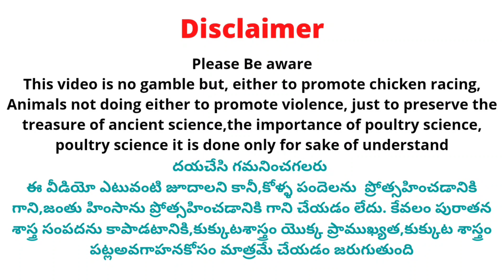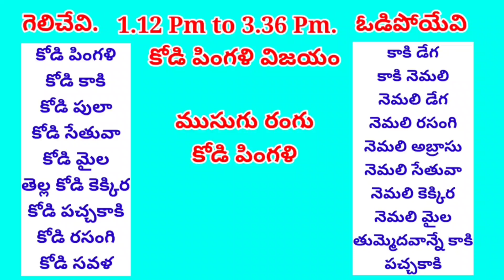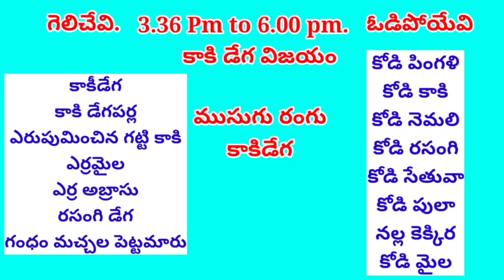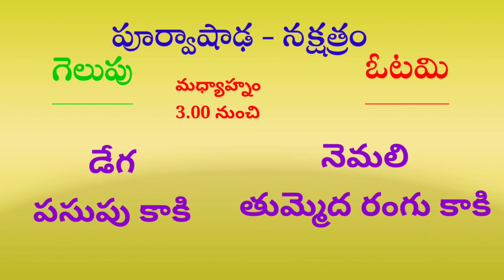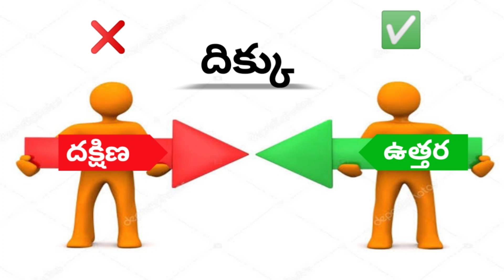23 September 2023 Today Winning Colours kukkutasastram srinugarifarms @SGF Roosters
23 September 2023 Today Winning Colours kukkutasastram srinugarifarms @SGF Roosters

 Address 👇.

Cast :
Prudhvi Raj
Rowdyhero

Address ::
west Godavari (Dt)
Dwarka tirumala
534451